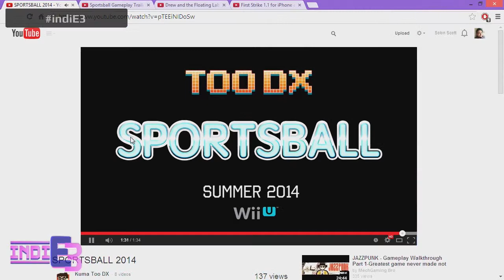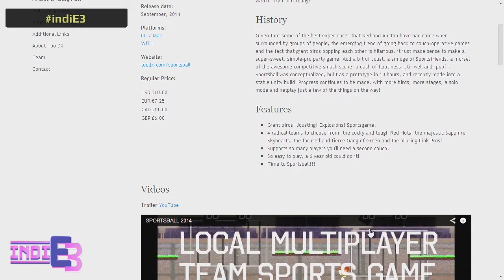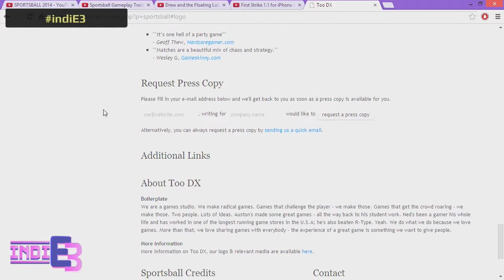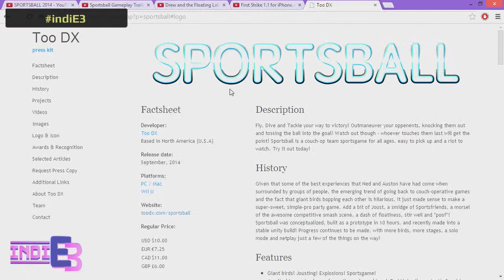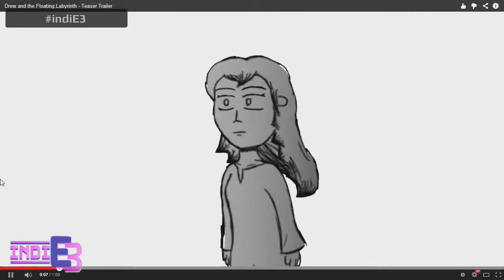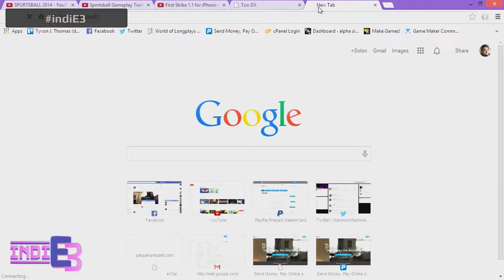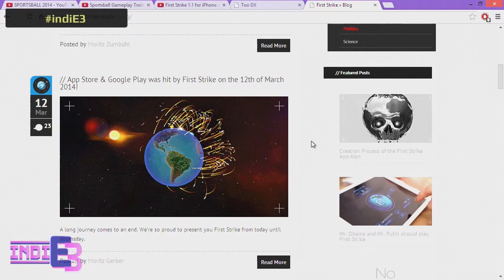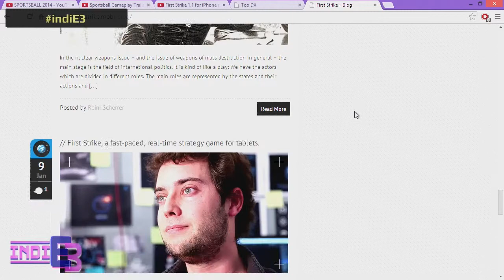Trailer Showcase IndiE3 - [06/10/2014]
TJ shows off some more of the great games submitted to IndiE3!